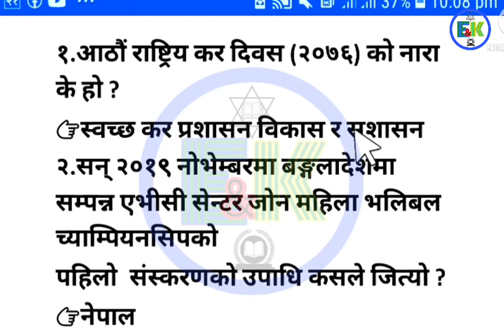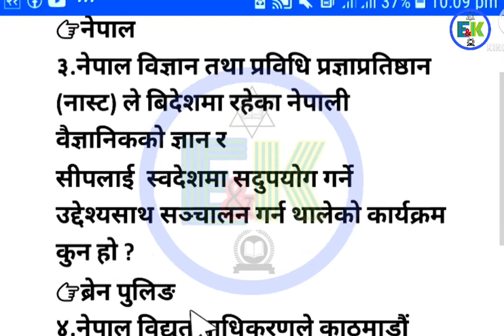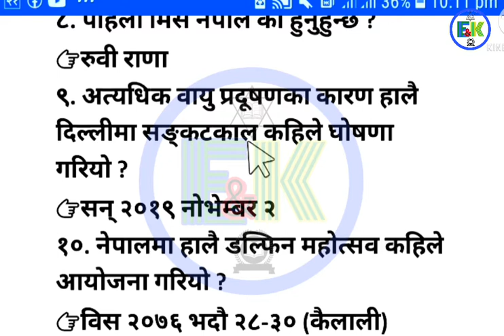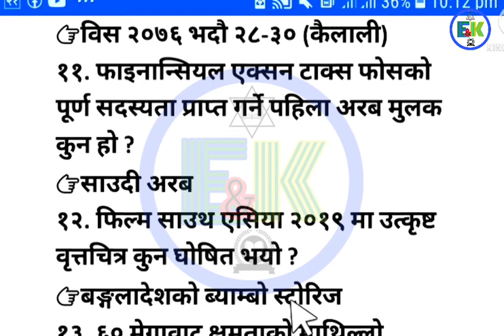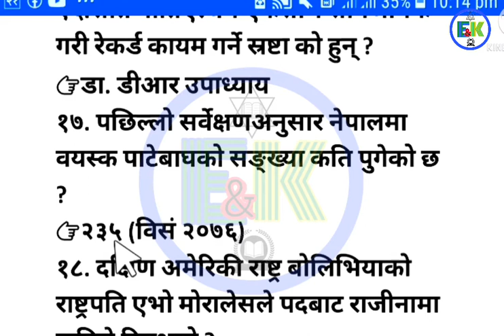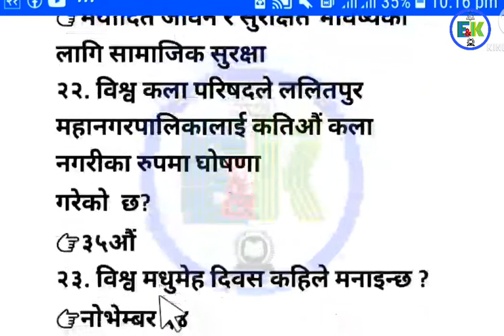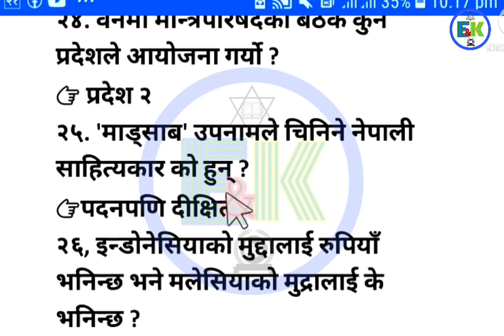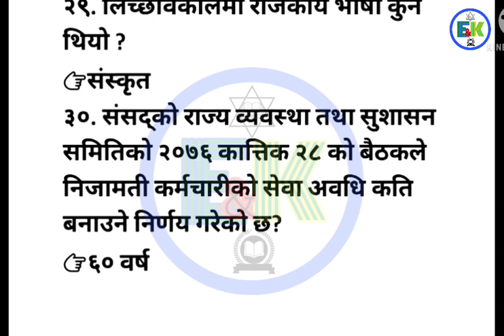Loksewa question answer